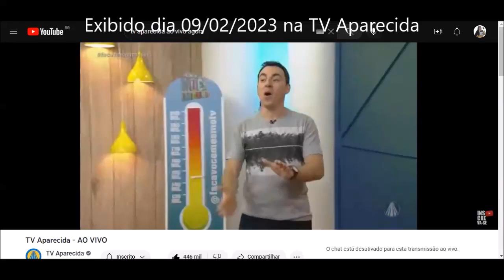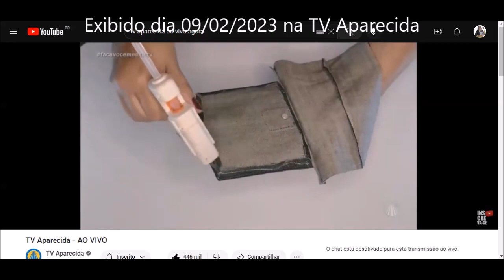Exibido na TV Aparecida em 09/02/2023 - Porta carregador - Flávia Martins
Vídeo produzido especialmente para a TV Aparecida, exibido em 09/02/2023. Agradeço por todas as oportunidades na TV de Nossa Senhora; que Deus abençoe à todos!